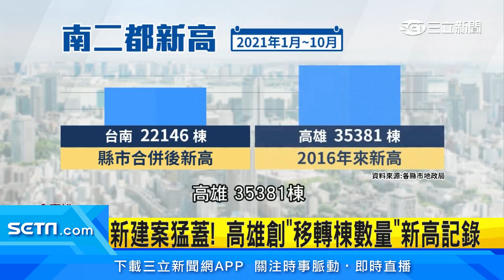台積電加持！台南、高雄新建案需求量爆增 房市熱「移轉棟數量」屢破新高｜移轉棟數=房市熱？專家：得看「中古屋」交屋量｜房地產新聞｜訂閱@money_setn看更多 財經新聞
房市有多熱？台南、高雄因為有台積電加持，移轉棟數也就是房屋過戶成交量節節攀升屢創新高！最新的10月數據出來，高雄交易量4079棟比上個月增加10.9%，而台南1到10月交易量22146棟，也是縣市合併以來新高！房仲分析這數據是參考用，雖然房市還會再熱個2年，但真正是否熱絡得觀察「中古屋移轉棟數」！